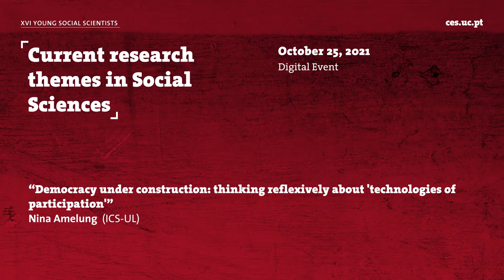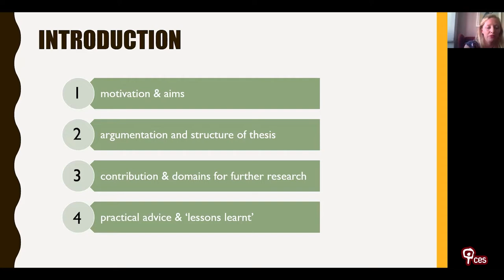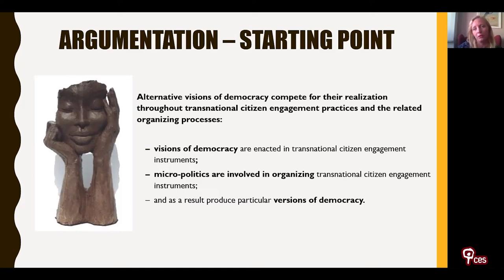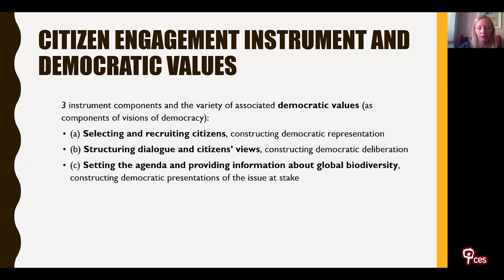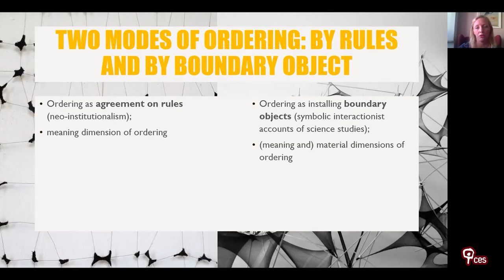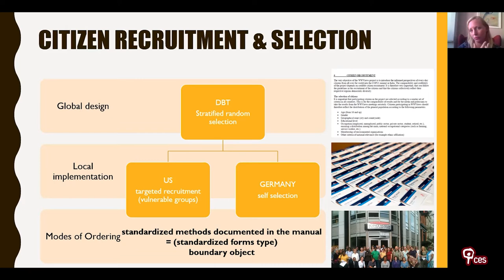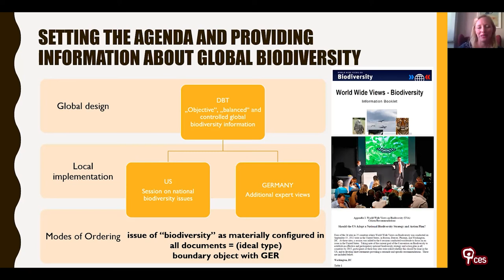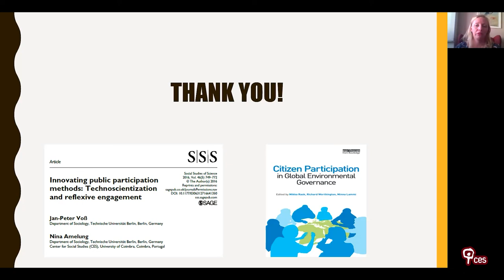Democracy under construction: thinking reflexively about 'technologies of participation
For this talk I dived back and shared about my PhD work I conducted some time ago on 'technologies of participation' (e.g. "mini-publics" , ready made tools, methods, formats of doing citizen participation) which are actively promoted as democratic innovations and spread worldwide with lots of ideals and imaginaries of how democracy should work and should be done right, - no matter what organisational cultural and political ground they meet. I shared some thoughts on how to think reflexively about 'technocratic' forms of doing participation and attempts of colonizing the world with it.